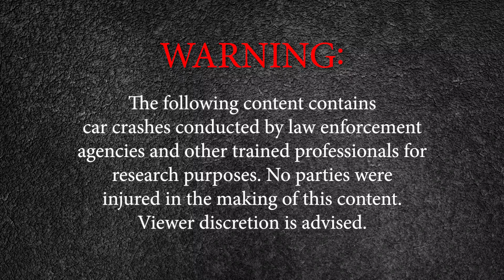Buckle Up Georgia Rollover Crash: Week 4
The Governor's Office of Highway Safety presents the Buckle Up Georgia Rollover Crash.